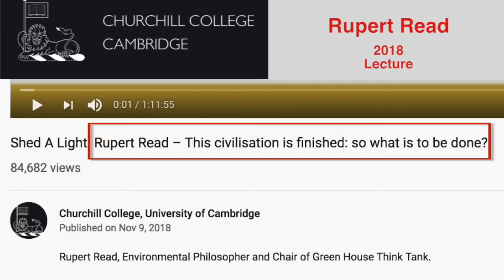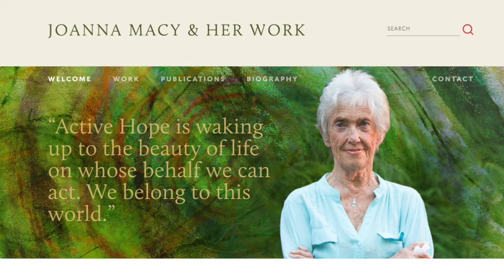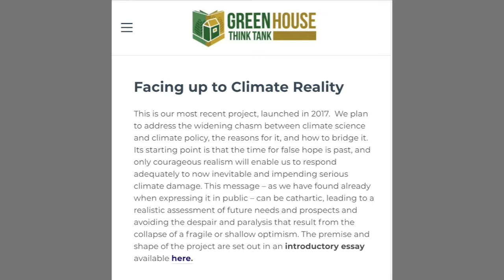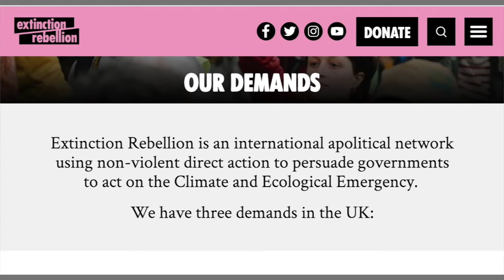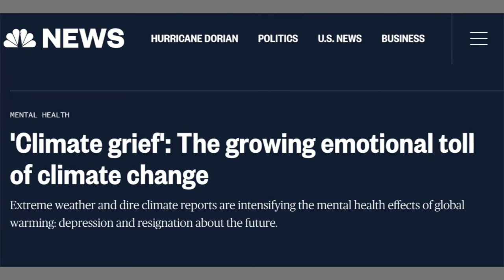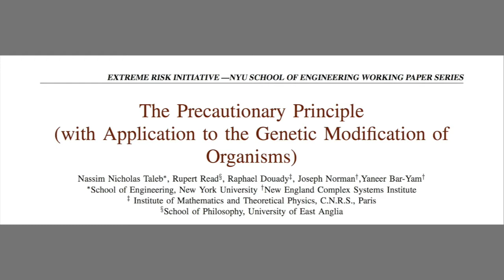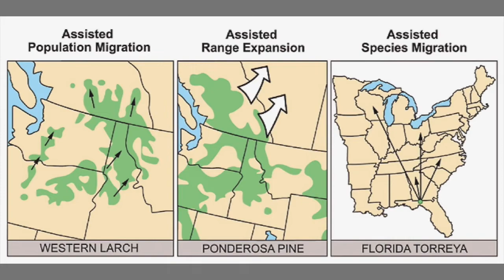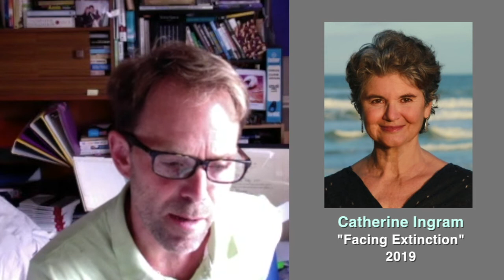Rupert Read: Post-doom with Michael Dowd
Rupert Read, author of "This Civilisation Is Doomed," converses with post-doom host Michael Dowd about his involvement with Extinction Rebellion, his advocacy for climate emergency action, and how climate grief can culminate in "radical surrender" — which then opens up possibilities for activism and for emotional wellbeing. Timecoded topics with direct links:

00:16 Title of conversation: "Radical Surrender" and Previews
01:39 Host Michael Dowd (MD) opens the conversation
01:45 image overlays of lectures & book by Rupert Read (RR)
02:08 (RR ) summary of his sense of emergency (and Extinction Rebellion)
03:38 (MM) Joanna Macy's influence on both; "post-doom"
04:12 Q: What was your own journey awakening to this perspective?
05:03 (RR) meanings of "post-doom"; distinction from "doomers"
06:12 (RR) work with Nassim Taleb on Precautionary Principle
06:26 (RR) where differs from perspective of Jem Bendell
06:48 (RR) describes his own "post-doom" perspective
07:12 (RR) influence of Joanna Macy; his actions within Green Party
08:25 (RR) story of his sudden awakening & book: "This civilisation is finished"
10:44 (RR) reflects on his early over-reaction criticizing Dark Mountain Project
11:07 (RR) fear that his book would "demoralize" people; they would give up
12:53 (RR) people are grateful to hear the truth and having fears brought into open
13:00 (RR) his "Green House Think Tank" and "Facing Up to Climate Reality"
13:33 (RR) origin story of his participation in Extinction Rebellion
15:19 (MD) doom as the midpoint; WASF; stages of grief; finding the gift
16:31 (MD) importance of William Catton's 1980 book "Overshoot"
16:43 (MD) Catton distinguishes Homo colossus from Homo sapiens
18:01 Q: Has the big picture, evolution story, supported you in your work?
18:14 (RR) "Universe Story" not much; orientation to the present is primary
20:37 (RR) importance of grief and grief work; mental health crisis is coming
22:00 (RR) fully feeling grief and terror can impel us toward action: e-motion
23:08 (MD) "hope" is a problematic word; importance of "pro-future" action
24:07 (RR) crucial question is What are you hoping for? problem of "hopium"
24:42 (RR) "realistic hope", "radical hope" (Jonathan Lear); "active hope"
26:07 (MD) importance of learning history of the rise and fall of civilizations
27:06 Q: Have you had to "re-story the past"? Do you have any "if only's"?
27:35 (RR) helpful to learn from other social mammals: bonobos, cetaceans
29:56 (RR) imperative to do all we can to diminish biodiversity losses
30:55 (RR) important to consider that our actions could have been worse
32:28 (RR) Harvey Jackins useful belief: the past was determined; future is freewill
33:23 (MD) D.S. Wilson: "practical truth and factual truth" distinct; both important
34:03 (RR) Extinction Rebellion - not oppositional; come together in emergency
35:47 Q: How do you hold impermanence and death (personal and collective)?
36:38 (RR) sacredness of death; Buddhism; anti transhumanism
37:33 (RR) must act with the children in mind
39:14 (MD) moral imperative to carry forward other life forms; assisted migration
40:00 (RR) from anthro- to eco-centrism; agrees with assisted migration of species
40:24 Q: Compare and contrast your view with J Bendell and C Ingram?
40:48 (RR) Roy Scranton's work, "We're Doomed, Now What?" is inspiration
41:03 (RR) Jem Bendell: collegial; mostly agree, with one main disagreement
42:18 (RR) Extinction Rebellion makes him more hopeful
42:45 (RR) has greater disagreement with work of Catherine Ingram
43:17 (RR) even with massive global collapse, human extinction very unlikely
44:11 (RR) explains why name "Extinction Rebellion" is valid and helpful
44:43 (RR) beyond the human, the sixth great mass extinction is underway
45:19 (RR) his own stance is "balanced" (not overly optimistic or pessimistic)
45:47 (MD) "useful" to be emotionally at peace with worst-case scenario
46:17 image overlay of Dowd's webpage - "Death through deep-time eyes"
46:28 Dowd and Read dialogue on ethics of young people having children now
47:31 (RR) "Radical surrender" leads to empowerment and sense of possibility
48:55 Dowd and Read agree on necessity of "Homo colossus" extinction
49:20 Read retains hope that civilization collapse need not be massive dieoff
49:51 Dowd disagrees; urges the reading of Catton's book "Overshoot"
50:17 (RR) concluding words and his book, "This Civilisation Is Finished"
51:14 image overlay of three of Read's academic philosophy books